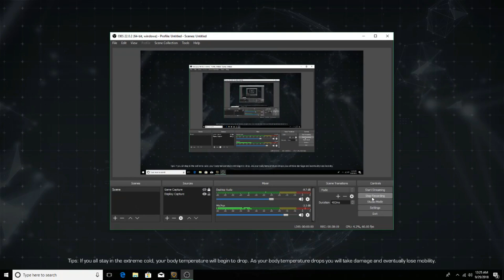Binja broke a Snow Mobile "Ring of Elysium"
This game is amazing, going to be making more content in the future.